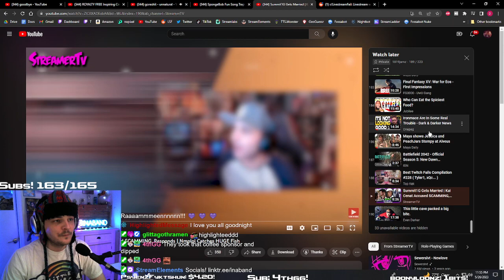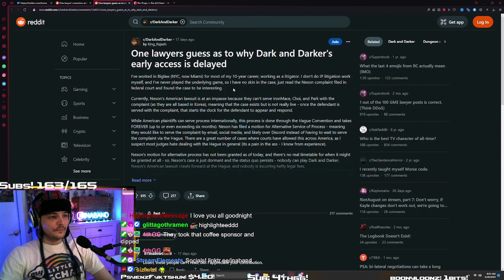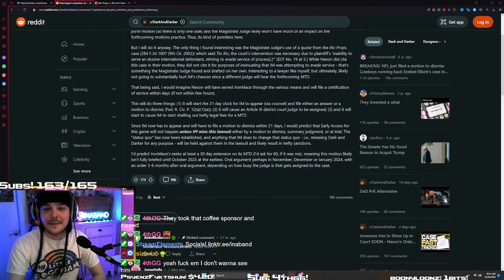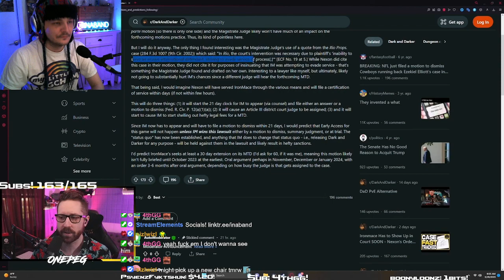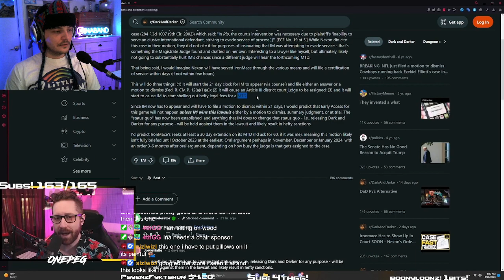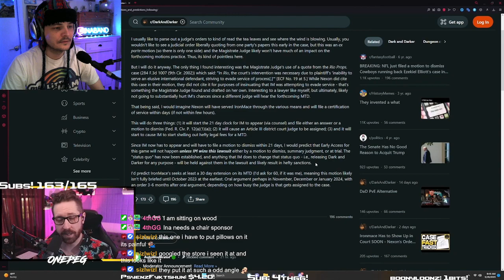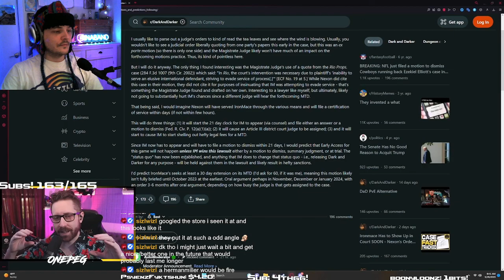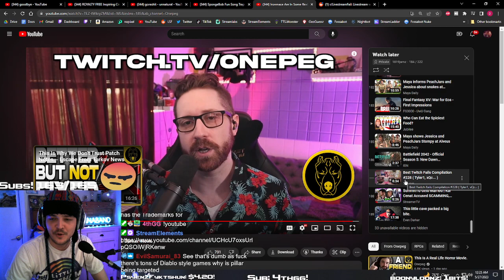Ina reacts to Ironmace Could Be In Some Real Trouble?!